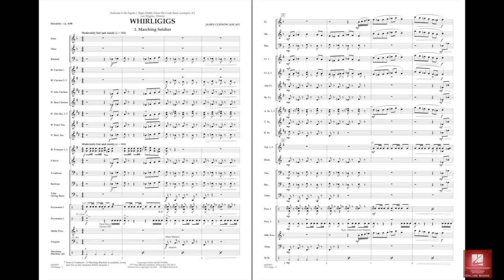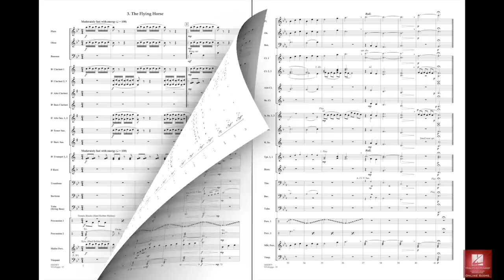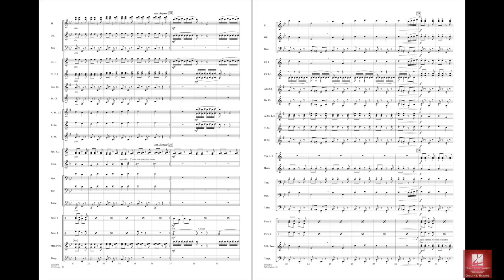Whirligigs by James Curnow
This attractive suite of three concise movements depicts various types of “whirligig” contraptions, or “wind-toys” which were popular in Europe as early as the 16th century. Marching Soldier features an optional “marching machine” creating the effect of soldiers on parade, while Flower Lady depicts a figure in constant fluid motion moving up and down while picking flowers. The concluding movement, The Flying Horse, describes a very active whirligig with moving feet and flapping wings. A unique and descriptive programming option for young players.
HL04003872
HL04003873